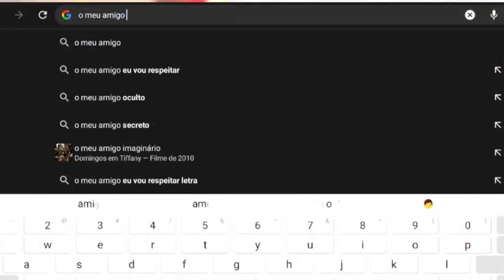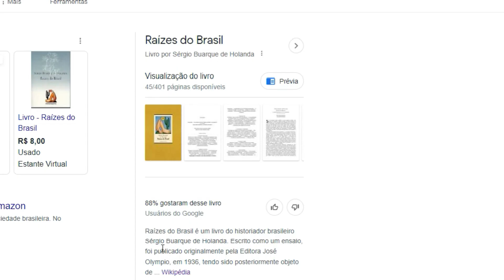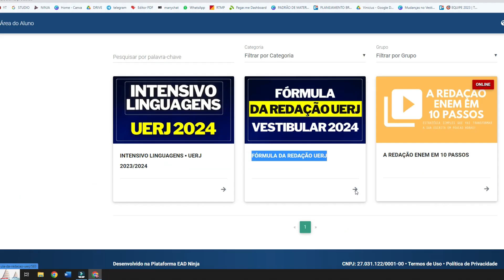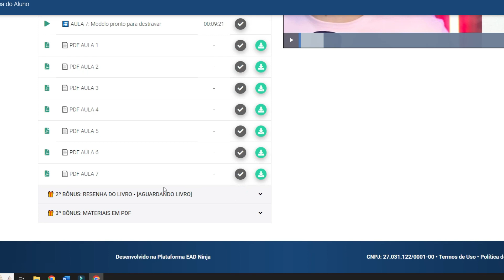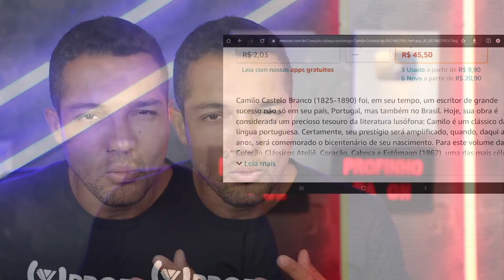[6MIN] Comentando os livros do Vestibular UERJ 2024 | PROFINHO da REDAÇÃO